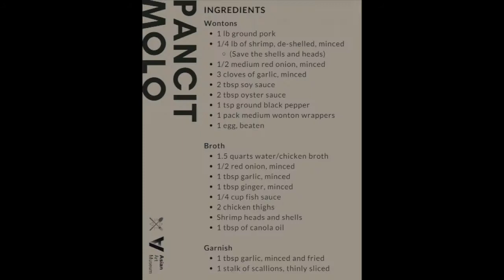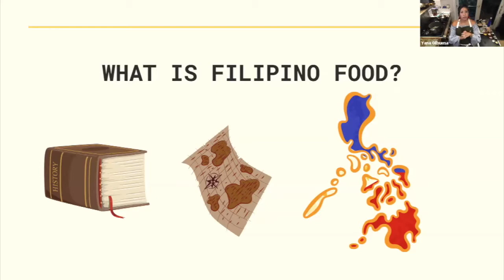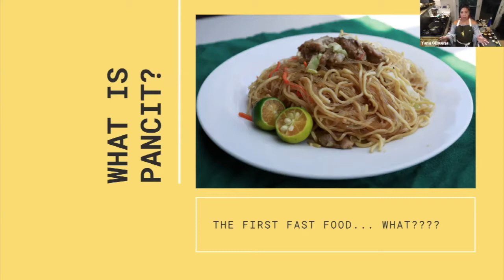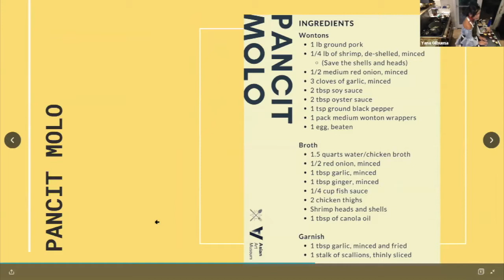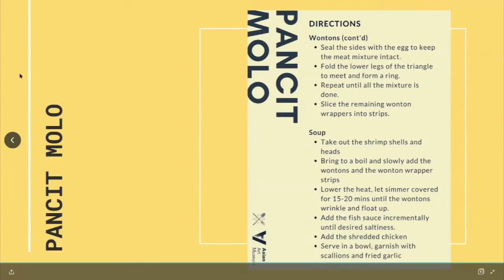At the Table: Yana Gilbuena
Global nomadic chef Yana Gilbuena dives into one of the most famous Filipino dishes, pancit, in this virtual At the Table. She will share her technique for making pancit molo (pork dumpling soup), a version from her home island in the Philippines. The recipe reveals the culinary influence of China on Filipino food: similar to wonton noodle soup, pancit molo is defined by its base of shrimp and chicken stock enlivened with notes of lemongrass and ginger. Gilbuena will guide us through making the stock and the wontons for this dish, while sharing some of its history.

Critically acclaimed chef Yana Gilbuena is the founder of Salo Series, a program of pop-up communal dinners that has brought the vibrant food culture of the Philippines to all 50 states as well as Canada, Mexico, Australia, and Europe. She is a 2017 Stone Barns Exchange Fellow and has also been featured in major publications such as The New York Times, San Francisco Chronicle, and National Geographic.